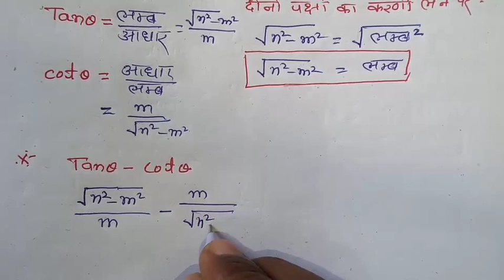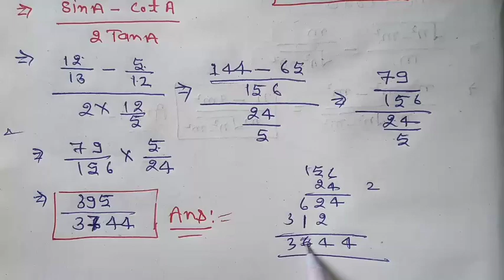part-4 class 10th math | 10th math triconmity 8(A) | 10th गणित त्रिकोणमिति | gnit 10th, firdos math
class 10 math 2024, 10th new batch, class 10 math, 2024 up board exam 10th math, class 10 triconmity, 10th triconmity 8.1, कक्षा 10 त्रिकोणमिति प्रश्नावली 8A, त्रिकोणमिति मनोहर बुक गणित, up board exam 2024 gnit important question, lecture by firdos, firdos math, त्रिकोणमिति, class 10 new batch 2024

Hi
            Welcome to